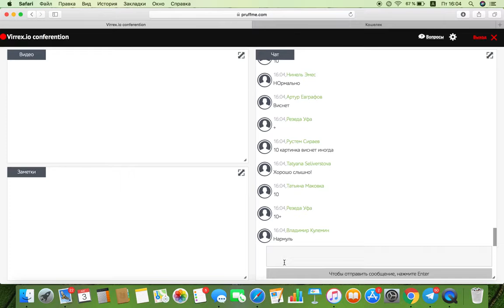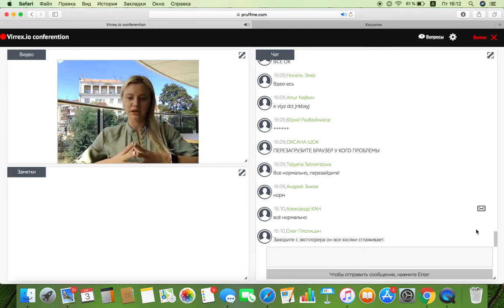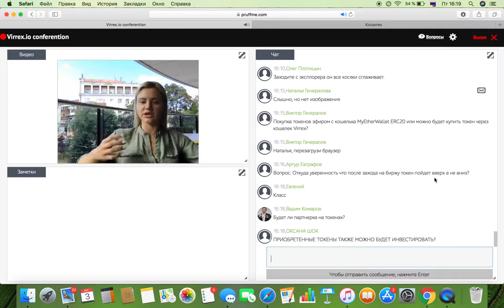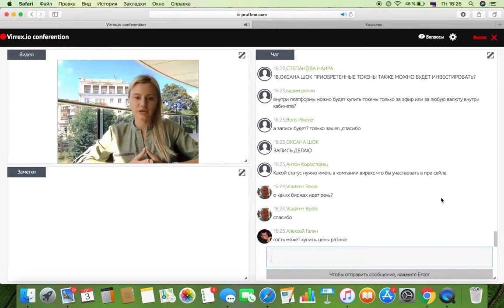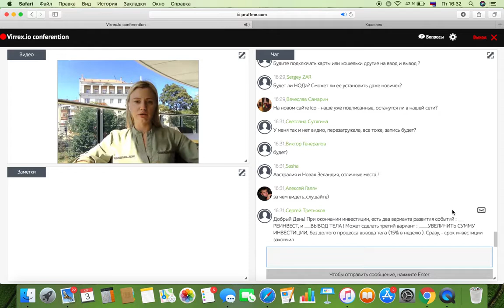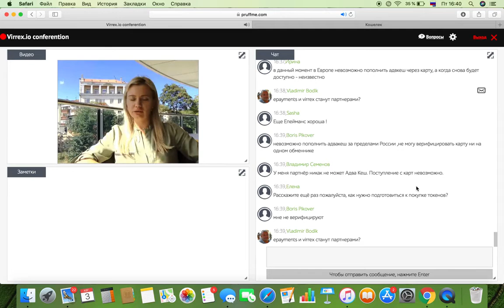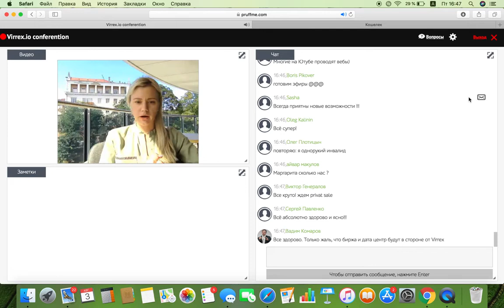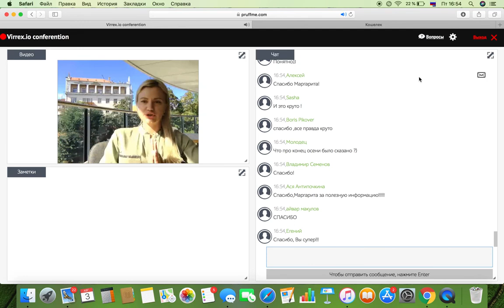VIRREX.IO- Новости от Маргариты Ходорович 3 08 201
Всем привет. С вами канал Easy Cash

 ВНИМАНИЕ!!!  АВТОР ролика НЕ несет никакой ответственности  касаемо ваших  инвестиций в проекты ! Ролик предоставляется автором исключительно для мониторинга !